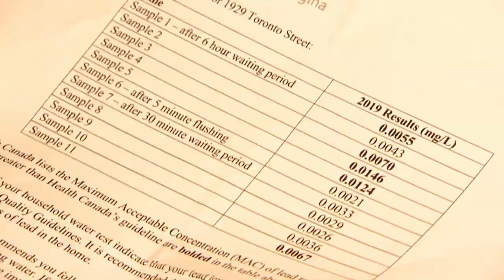High levels of lead in Canadian drinking water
One third of Canadians may be drinking water that contains high levels of lead, according to new data. In some parts of Montreal and Regina the lead levels have been compared to those in Flint, Mich.